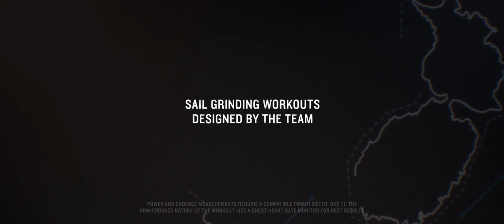Garmin MARQ - BRAND NEW American Magic Edition Captain Smartwatch Unveiled l Jura Watches